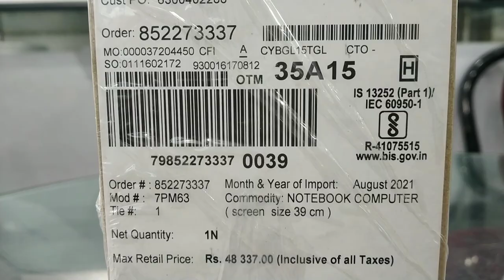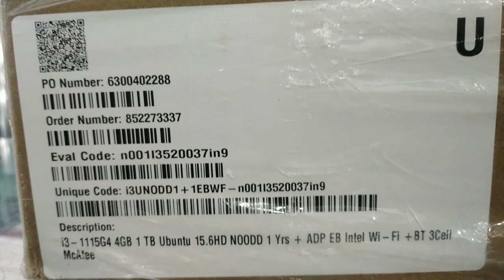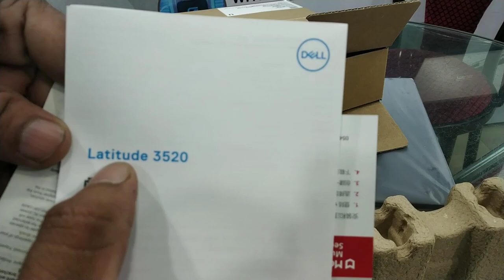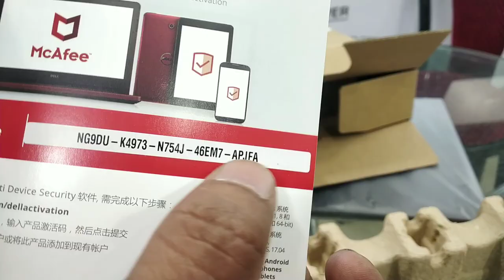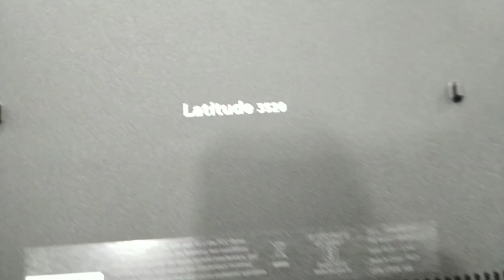Dell Latitude 3520 Laptop (Intel Core I3/ 11th Gen/ 4GB RAM/ 1TB HDD/ Ubuntu/ 15.6"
Description